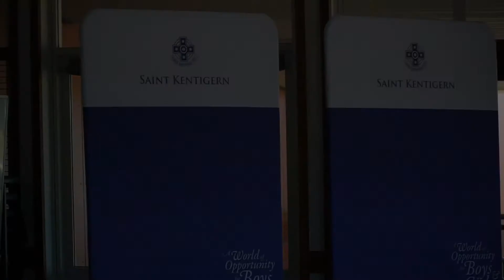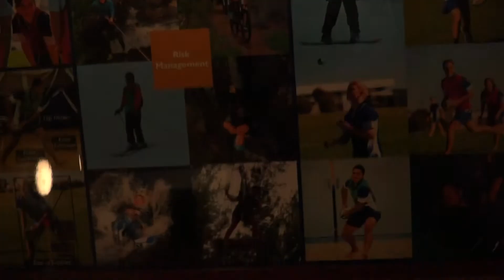Vlog из Окленда, рассказ о тренировочном лагере молодежных сборных Новой Зеландии